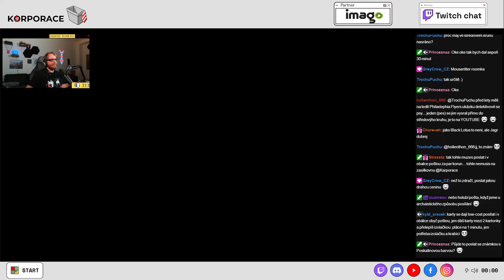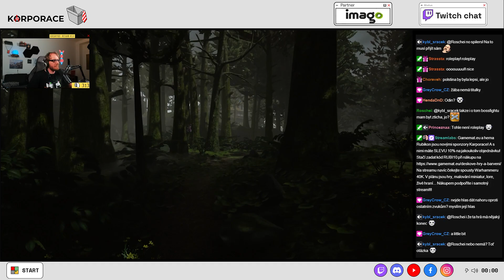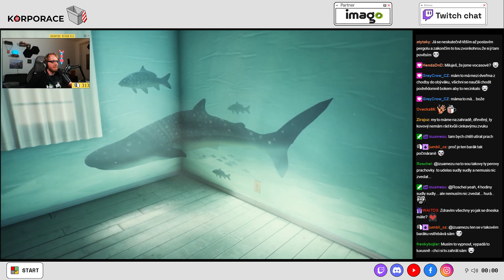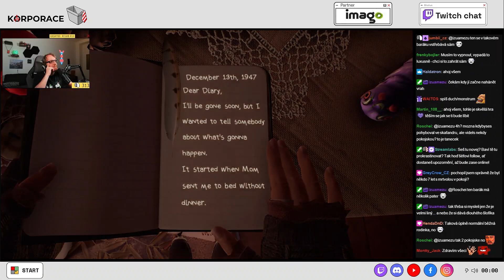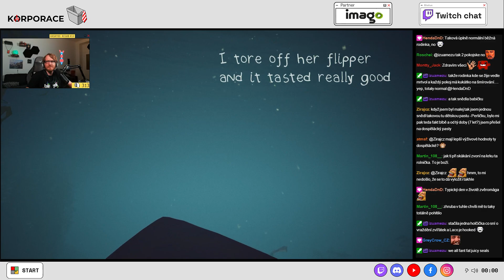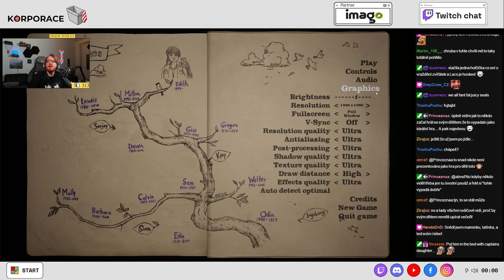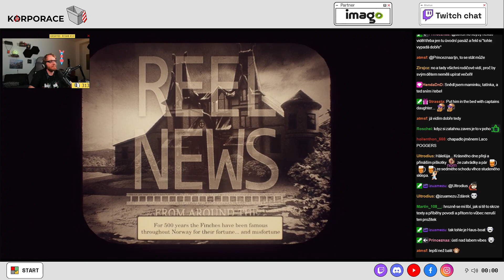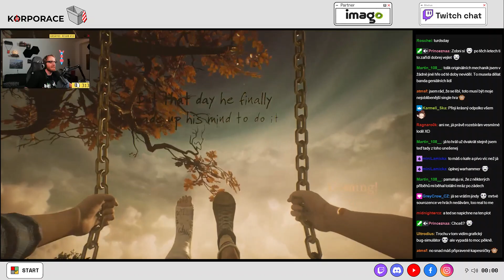What Remains of Edith Finch | část 1 | Nádherná příběhovka o prokleté rodině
Krátká příběhová jednohubka, která svou stopáž stokrát vynahradí svými neotřelými nápady.